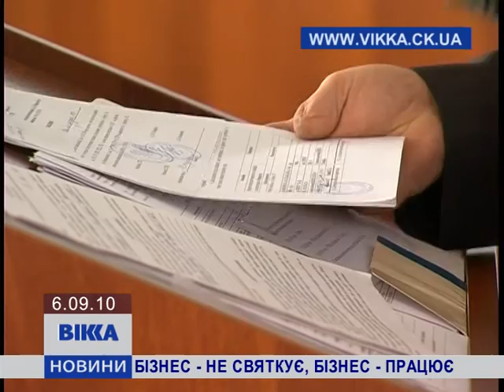Бізнес не святкує, бізнес працює...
День предпринимателя